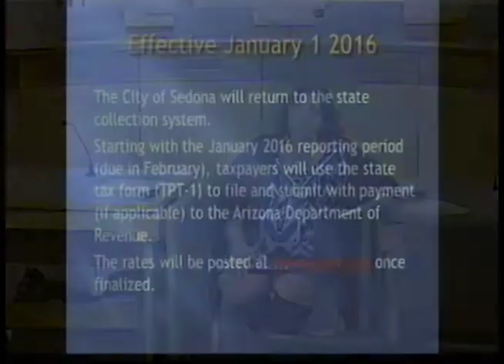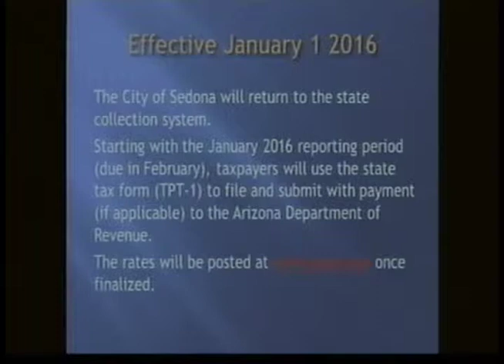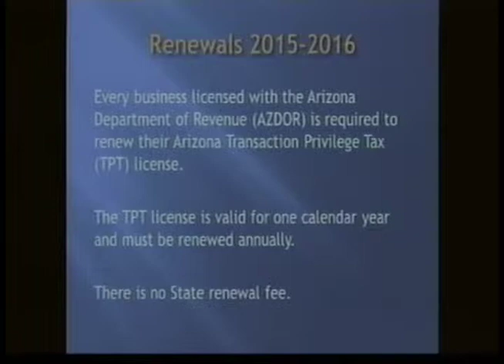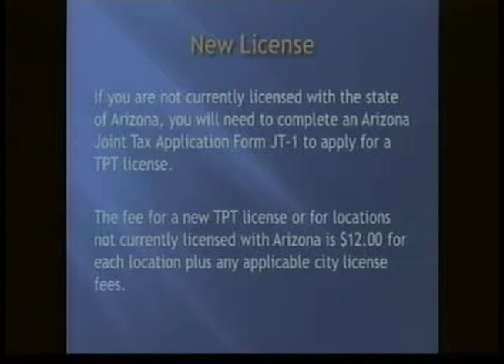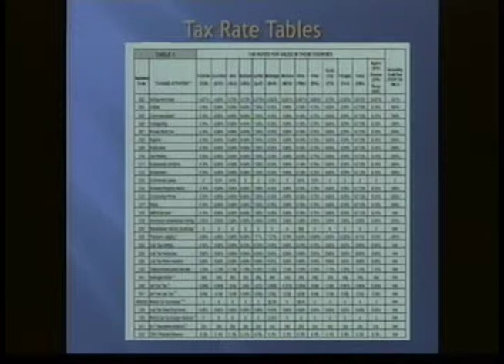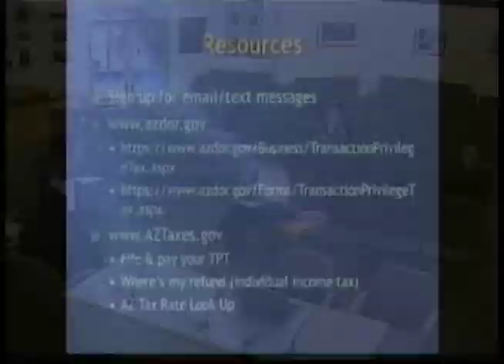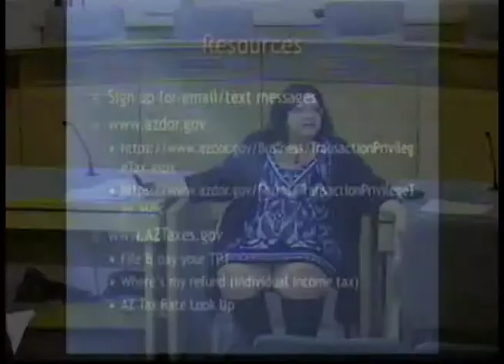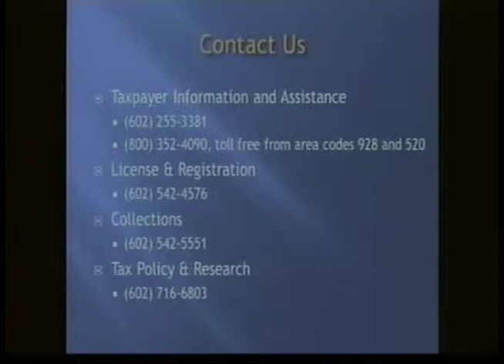12102015 Sedona Arizona Department of Revenue Meeting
As part of the State of Arizona Transaction Privilege Tax (TPT)
simplification program, the City of Sedona is returning to the state
collection system for the collection, administration, and processing
of transaction privilege taxes effective January 1, 2016.

The Arizona Department of Revenue (ADOR) held a Taxpayer Outreach Q & A meeting on December 10 at Sedona City Hall.